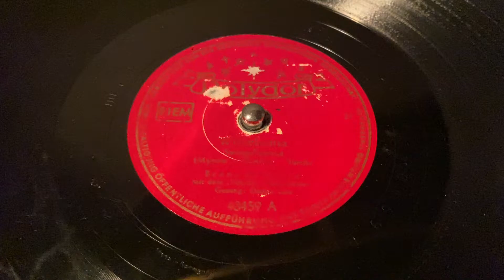Benny de Weille - Wilhelmina - 78 rpm - Polydor 48459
Mit dem Polydor Tanzorchester.
Vocals by Detlev Lais.
Made in Germany, 1951.
Flip: Wenn Ich Will, Stiehlt Der Bill.